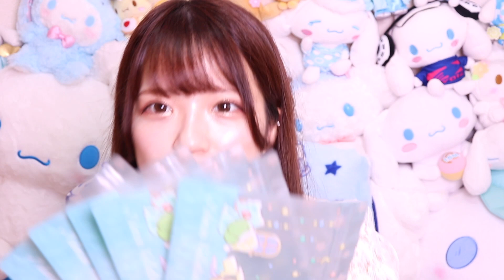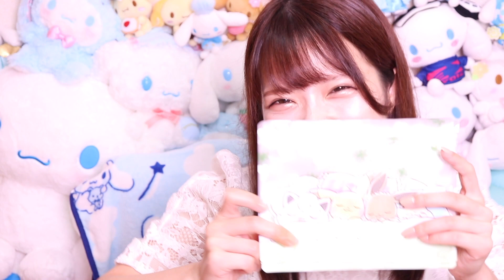【一番くじ】ポケモン A賞 ピカチュウ目指してチャレンジ！結果 は！？【セブンイレブン】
一番くじは辞められない...!!!一番くじを大量に引きたくなってしまう...。

▼一番くじ販売店舗＆詳細▼
2019 Pokémon Collectionくじ～Holiday Night～
■発売日：2019年07月03日(水)より順次発売予定
■価格：1回650円(税込)
■取扱店：セブン-イレブン店舗、イトーヨーカドー店舗、ポケモンセンター、ポケモンストア
※店舗によりお取り扱いのない場合や発売時期が異なる場合がございます。なくなり次第終了となります。
※画像と実際の商品とは異なる場合がございます。
※掲載されている内容は予告なく変更する場合がございます。

本日の動画は【一番くじ】ポケモン A賞 ピカチュウ目指してチャレンジ！結果 は！？【セブンイレブン】になります！一番くじにチャレンジした人はぜひコメントください♪

୨୧ ୨୧
毎日AM7:00に動画を更新しています。
説明文にオリジナル楽曲のデジタル配信ストアのリンクがあります！

୨୧ ୨୧

5th.『ストームライダー』 Comming Soon... 7/27

6th.『桜の花が咲く頃に』 Comming Soon... 8/3

7th.『Alice in Wonderland』Comming Soon... 8/10

8th.『？？？』Comming Soon... 8/17

9th.『？？？』Comming Soon... 8/24

10th.『？？？』Comming Soon... 8/31

Please wait for the release.

୨୧ ୨୧